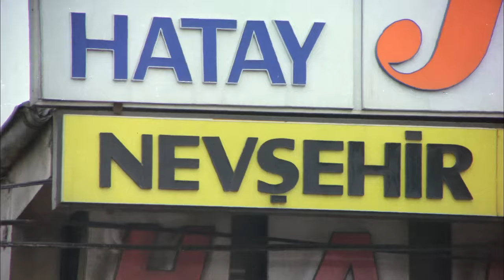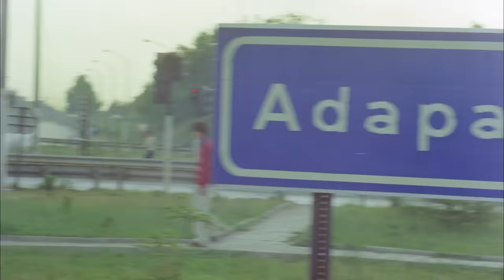Firar Türk Filmi | Ayşe ile Patron Yakınlaşıyor!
Firar; Talat Bulut ve Hülya Koçyiğit'in oynadığı 1984 yıl yapımı Türk Filmidir.
Firar filminin oyuncuları; Hülya Koçyiğit, Talat Bulut, Asuman Arsan, Haldun Ergüvenç, Metin Çekmez, Meral Çetinkaya'dır

Firar filminin konusu: Filmde, sevgilisini öldürüp hapse giren bir kadının hikâyesi anlatılır. Ayşe, Yaşar adında evli bir adamla yaşadığı ilişkiden iki çocuk sahibidir. Yaşar, karısından boşanarak Ayşe’yle evleneceğine dair söz verirse de sözünde durmaz. Sonunda Ayşe, kendisini oyladığını düşündüğü Yaşar’ı öldürerek hapse girer. Hapse girince çocuklarından ayrılmak zorunda kalır. Bu sırada göreve yeni başlayan gardiyan Mahmut, Ayşe’ye çocuklarıyla ilgili haberler getirir. Zamanla Mahmut, Ayşe’ye âşık olur. Ancak Ayşe, Mahmut’un ona olan ilgisini başka bir amaç için kullanacaktır.